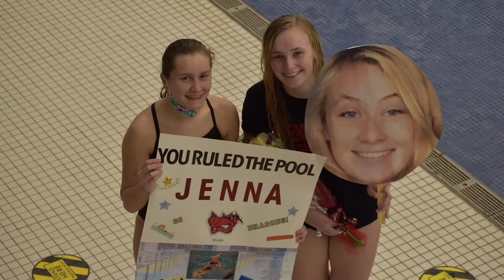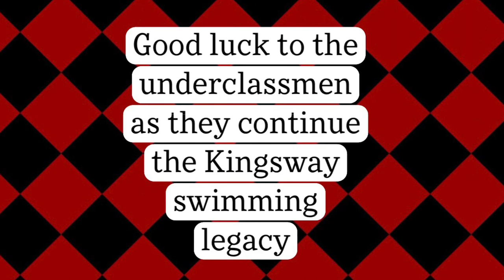Kingsway swim and dive 2021